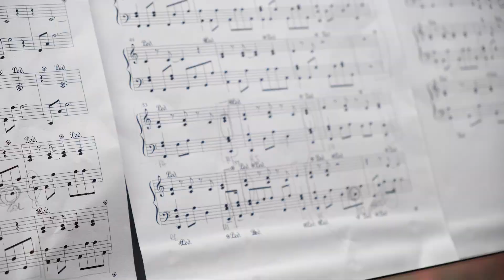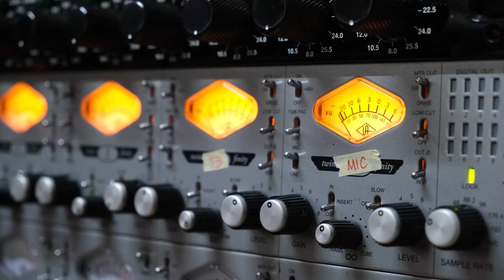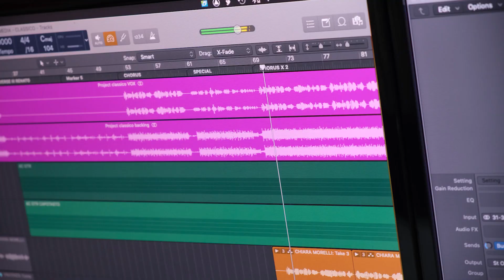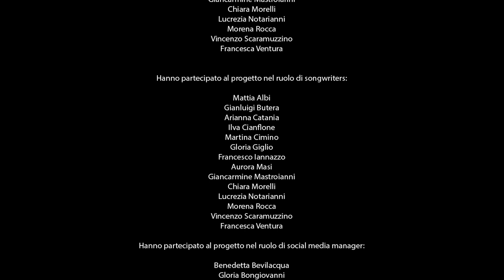Liceo Francesco Fiorentino - Humana Commedia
DAD (Dante a Distanza) – Humana Commedia
(L. Strangis – E. Cuda – R. Failla)

Arrangiamenti: Luigi Strangis – Renato Failla
Record – Edit – Mix – Mastering: Erica Cuda
Foto & Video: Lorenzo Smirne
Tutor didattici del progetto: Giovanna Nicastri – Maria Cristina Cittadino
Supervisione generale del Progetto: Francesco D’Augello

Hanno partecipato al progetto nel ruolo di musicisti e cantanti:

Marco Benincasa
Martina Volpe
Chiara Vescio
Daniele Mastroianni

Ilva Cianflone
Martina Cimino
Giancarmine Mastroianni
Chiara Morelli
Lucrezia Notarianni
Morena Rocca
Vincenzo Scaramuzzino
Francesca Ventura

Hanno partecipato al progetto nel ruolo di songwriters:

Mattia Albi
Gianluigi Butera
Arianna Catania
Ilva Cianflone
Martina Cimino
Gloria Giglio
Francesco Iannazzo
Aurora Masi
Giancarmine Mastroianni
Chiara Morelli
Lucrezia Notarianni
Morena Rocca
Vincenzo Scaramuzzino
Francesca Ventura

Hanno partecipato al progetto nel ruolo di social media manager:

Benedetta Bevilacqua
Gloria Bongiovanni
Serena De Moro
Giulia Dionisio
Giulia Feroleto
Giulia Fragale
Maria Gaetano
Asia Gatto
Veronica Mantuano
Caterina Mendicino
Maria Luisa Mercuri
Valentina Mirabelli
Elena Pandolfo
Mirella Pangaro
Rachele Piacente
Stella Roperto
Martina Saladino
Simone Saladino
Pierfrancesco Senese
Sofia Statti
Giulio Terenzi
Denise TucciSofia ZaffinaMatteo Bilotti
Rebecca Cristaudo

L’intero progetto è stato svolto nel pieno rispetto delle normative di prevenzione da contagio di Covid 19. Humana Commedia è una produzione esclusiva DISSONANZE STUDIOS SRL per il LICEO CLASSICO – ARTISTICO FRANCESCO FIORENTINO.